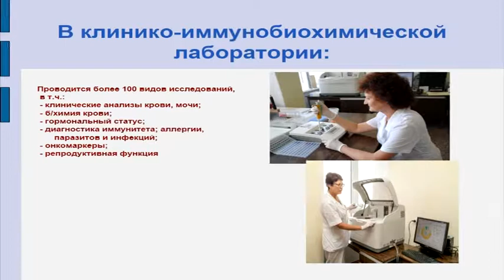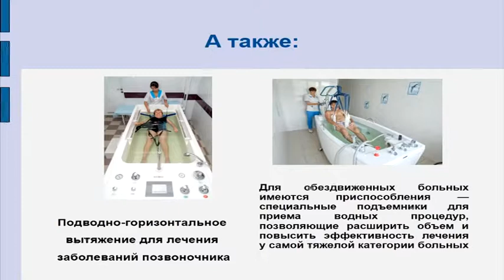Санаторно-курортный комплекс "ДиЛуч"